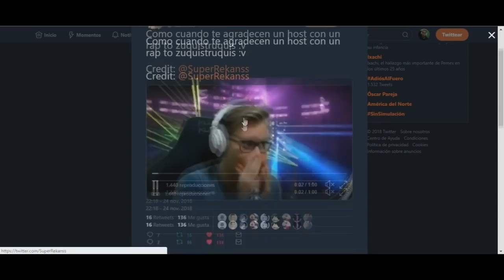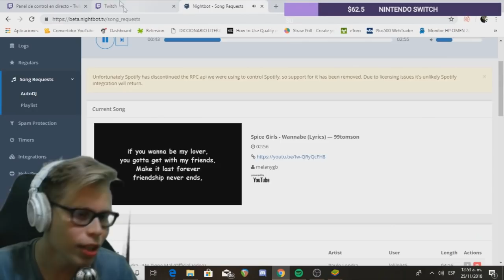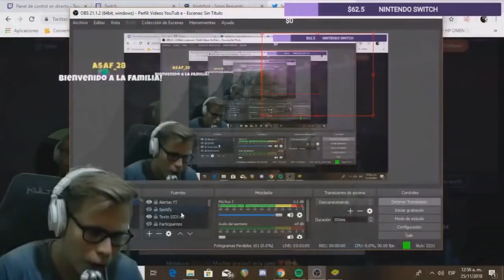ELDED ME RETA A VER EL VIDEO DE LA BOTELLA **casi vomito**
Todo lo que verás en este video ocurrió en vivo en mi canal de Twitch :)

Bearded skull - 30 s
Dimie cat - Supermarket (Outro)